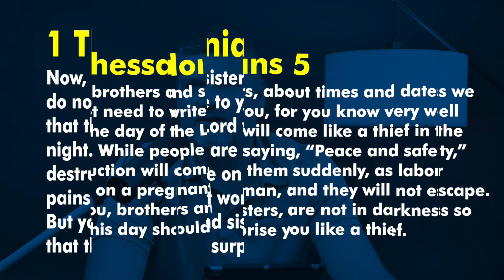But When...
Points To Ponder "But When..." 🤔💭 Points to Ponder 🤔💭